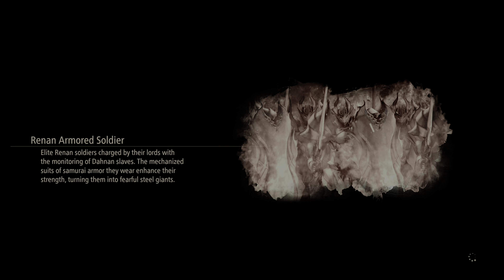Tales of Arise - PS5 - gameplay - hunting around for items